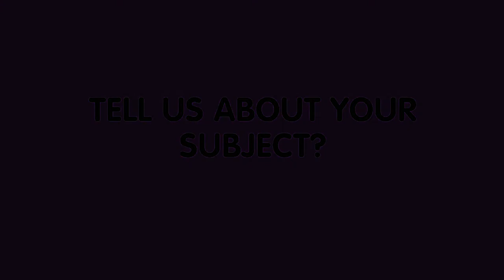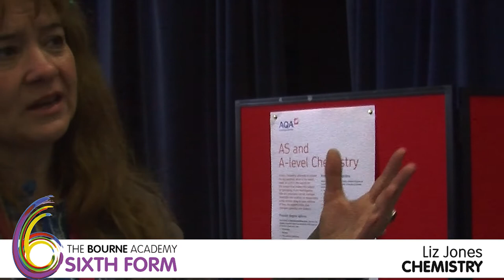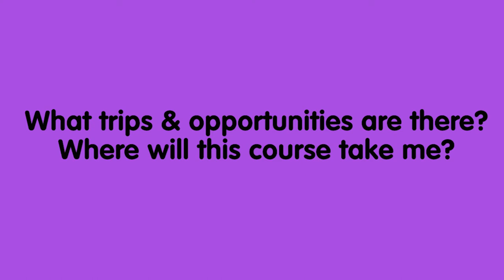Subject Fayre 2021 Web Video